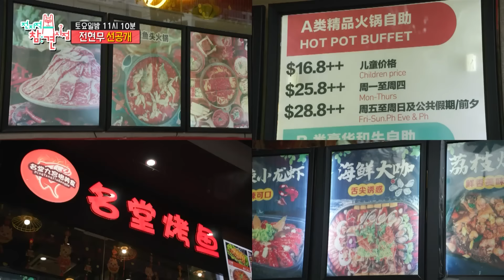[전지적 참견 시점 선공개] 초대형 해산물 플래터 등장!🦞 영자 미식회에 초대된 전참시 식구들💞, MBC 240309 방송